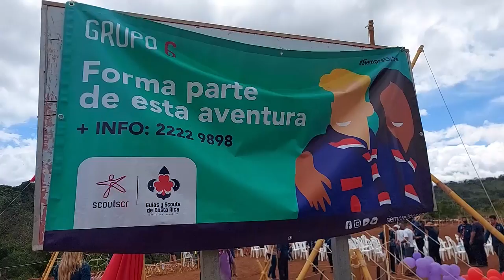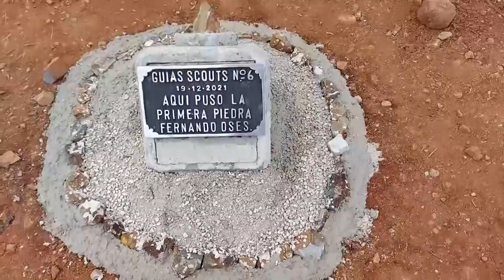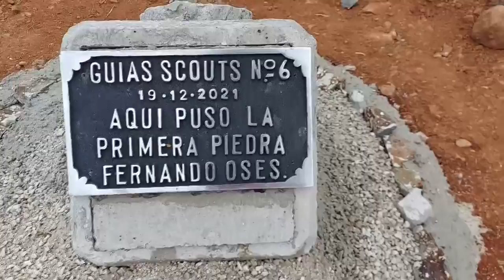En febrero estaría lista la propuesta de una infraestructura para Guías y Scouts en Pérez Zeledón